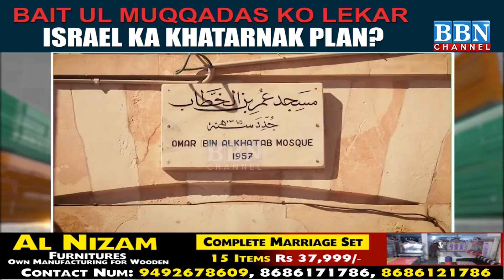Bait ul Muqqadas ko lekar Israel ka Khatarnak Plan? | BBN NEWS